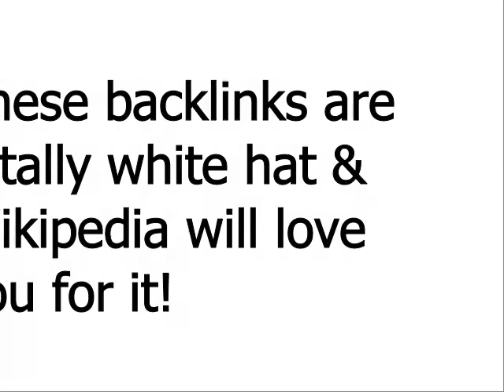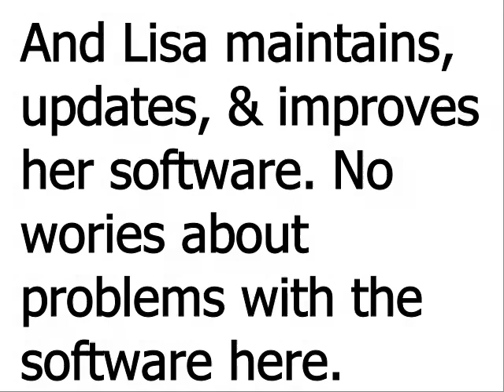WikiLink Jacker Pro - WikiLink Jacker Pro Review - Wes pokoke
WikiLink Jacker Demo - Get FREE Wikipedia Backlinks!
WikiLink Jacker Official Demo - Get BEST Review and Bonus HERE
Wiki Link Jacker Review And Bonus - WikiLink Jacker Demo
WikiLink Jacker Review
[NEW] WikiLink Jacker Pro Review $5000 BONUS
WikiLink Jacker Pro Review | WikiLink Jacker Bonus & Discount
WikiLink Jacker Pro Review - How To Get or Create Free High Authority Wiki Backlinks - Software
WikiLink Jacker Pro - WikiLink Jacker Pro Review
WikiLink Jacker Review And get 2000$ bonus
WikiLink Jacker Pro Review - WikiLink Jacker Demo
WikiLink Jacker Pro Demo [WikiLink Jacker Pro Review] video
WikiLink Jacker review
WikiLink Jacker Pro - WikiLink Jacker Pro Review (Watch Now)
Wiki Link Jacker REVIEW
WikiLink Jacker Pro Review | WikiLink Jacker | SEO Link Building

utubeproductreviews
Best Reviews and Free Bonuses
utubeproductreviews
Review And Bonus
utubeproductreviews
utubeproductreviews
theseogeek
Rachel white
Abhijit Saha
Brian Serpa
Wes pokoke
newlanchreviews
JVZOO REVIEWSCOM
Review
utubeproductreviews
Quá»³nh Nga Háº¯c
Maurice Stamper
Vlad Tarasov
What Can Change The World